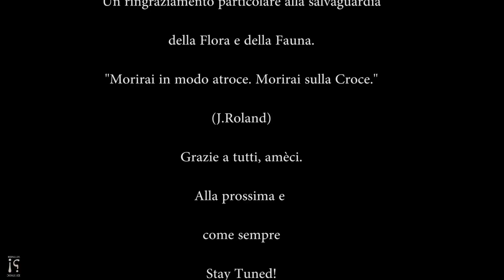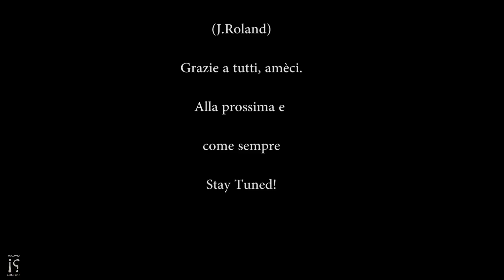The Evil Within 2 [Gameplay ITA] - Vasche e tinozze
Un bel bagno caldo e passa tutto! A volte, bisogna anche accontentarsi di mezzi di fortuna per rilassarsi. Buona visione!